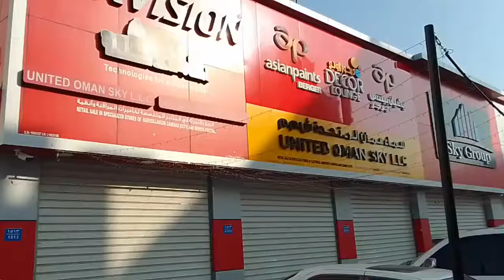پاکستانی منڈا آج عمان میں ولاگ بنانے گیا ہوا ہے روڈ پے کماد دیکھو اور ہیوی بیگ کے نظارے دیکھو🤪🤓👆